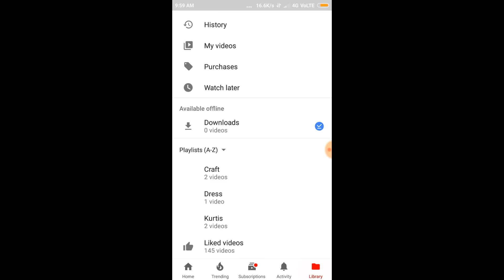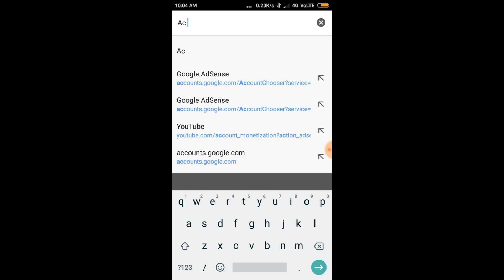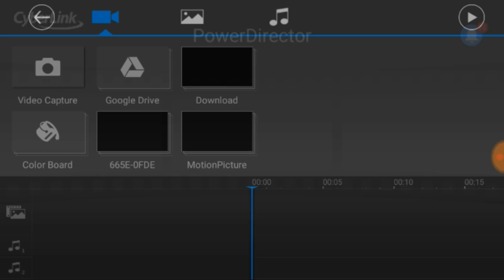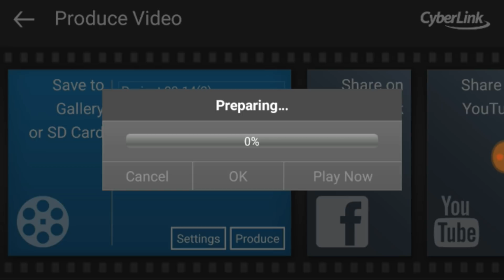How to remove watermark and save Full Hd videos from Power Director/Kine Master|malayalam